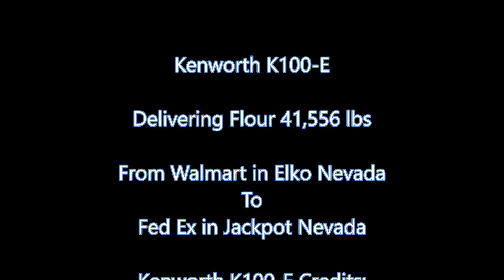American Truck Simulator